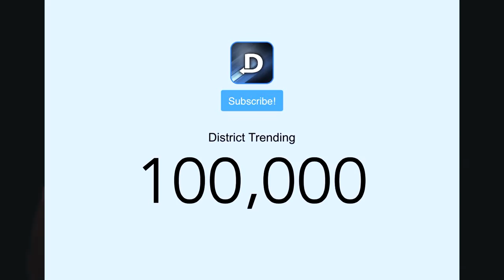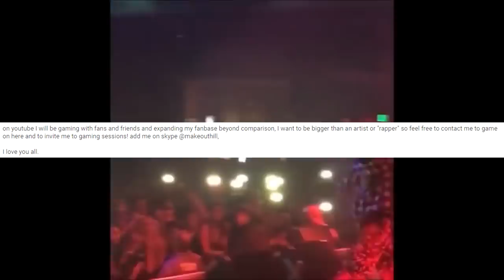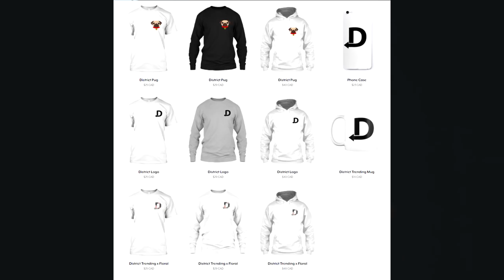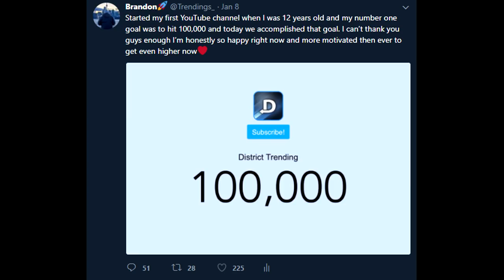This Is Why XXXTENTACION Is Starting a Gaming Channel...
in today's video we go over why XXXTENTACION is starting up a gaming channel on YouTube & Twitch. Be calm and get ready because the xxxtentacion gaming channel is coming to us within a few days time! X told us a little snippet over Instagram about the huge announcement and many fans are super excited!